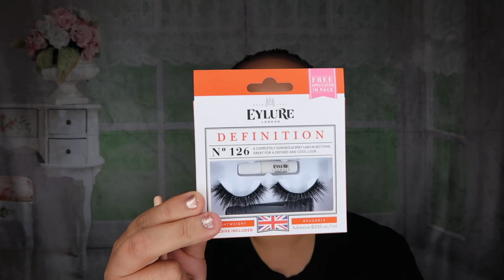Arreglate Conmigo I Tutorial de Maquillaje Facil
Hola a todos, bienvenidos a mi canal en este video les muestro como me aplico mi maquillaje.